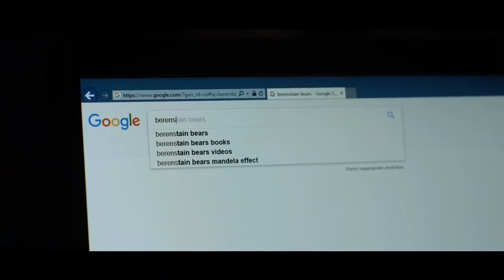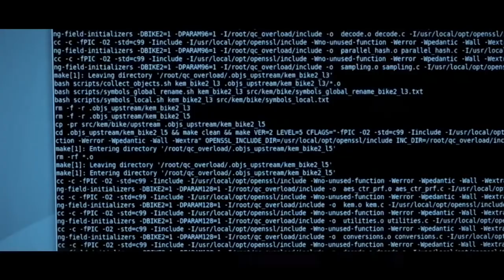The Mandela Effect Trailer #1 (2019)| Aleksa Palladino, Charlie Hofheimer /Fiction Movie HD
Starring:  Aleksa Palladino, Charlie Hofheimer, Clarke Peters, Madeleine McGraw , Robin Lord Taylor

Check out the official The Mandela Effect trailer starring Charlie Hofheimer

Want to be notified of all the latest movie trailers?

Directed By: David Guy Levy
Synopsis: The Mandela Effect, a coined term of instances in which many would surely remember something in a particular way but turns out to be incorrect, follows a man who is obsessed with facts and events that have been collectively remembered by thousands. Believing that the phenomenon is the symptom of something much larger, his obsession eventually leads him to question his own reality.

Confira o trailer oficial de The Mandela Effect, estrelado por Charlie Hofheimer
! Deixe-nos saber o que você pensa nos comentários abaixo.

Data de lançamento nos EUA: 2019
Estrelando: Aleksa Palladino, Charlie Hofheimer, Clarke Peters, Madeleine McGraw, Robin Lord Taylor
Realizado por: David Guy Levy
Sinopse: O Efeito Mandela, um termo criado por instâncias em muitos itens, certamente lembrará algo de um jeito particular, mas os resultados são incorretos, seguem um homem que fica obcecado com fatos e eventos que coletivamente foram lembrados por milhares de pessoas. Acreditando que o fenômeno é o sintoma de algo muito maior, sua obsessão eventualmente ou leva a um questionário da própria realidade.